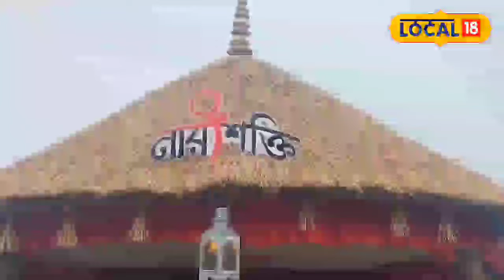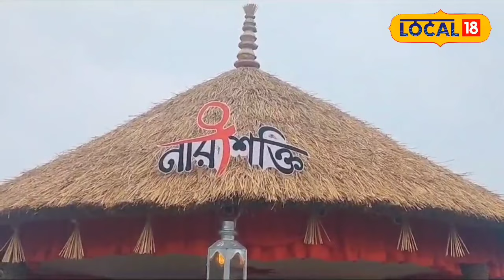মন খারাপ নিয়ে সিঁদুর খেললেন মন্ত্রী। Jyotsna Mandi | Bijoya Dashami | Mamata Banerjee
বিজয়া দশমীর দিনে প্রতিটা বাঙালির মন ভারাক্রান্ত। মন খারাপের মধ্যে দিয়েই চলছে সিঁদুর খেলা। সকালের পুজোর পর পুষ্পাঞ্জলি সেরে দিকে দিকে চলেছে সিঁদুর খেলা।